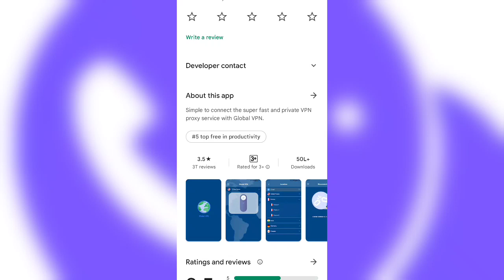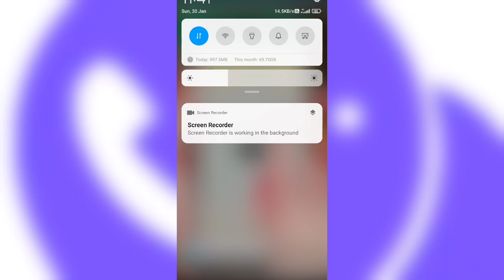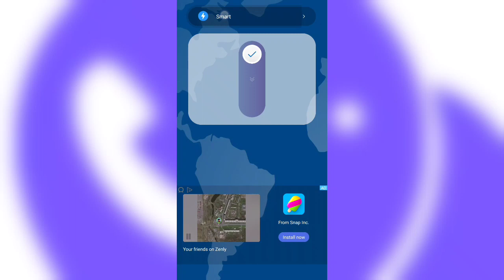Global Vpn App || Global VPN App Kaise Use Kare || How to use global vpn app || Global Vpn Free Fire